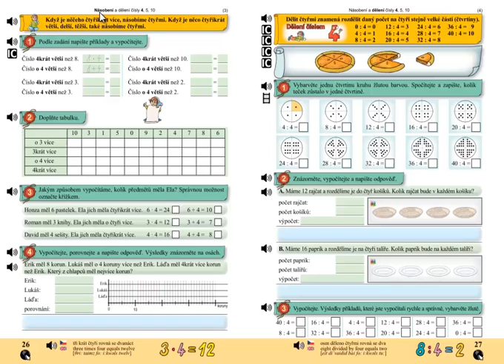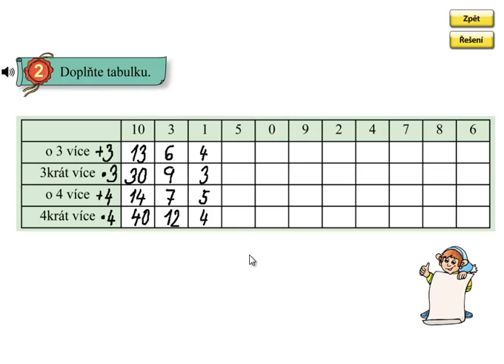Násobení 4, 4 krát více; Matýskova matematika 6.díl, strana 26, cvičení 2